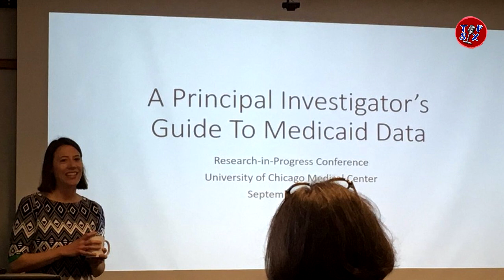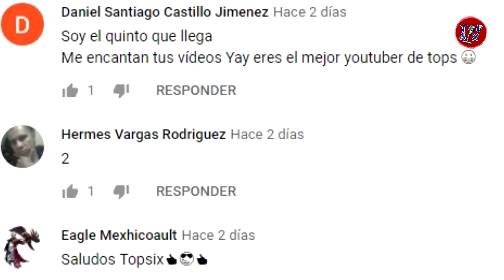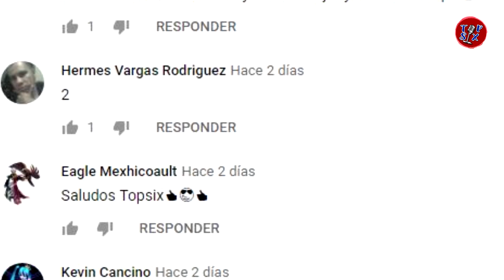Así cambiarán las reuniones y fiestas con amigos en la ‘NUEVA NORMALIDAD’